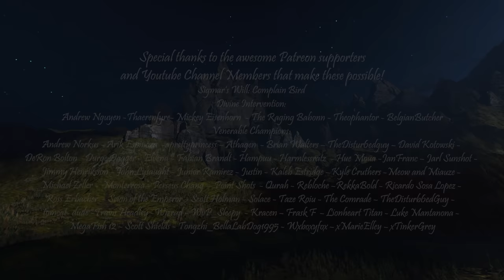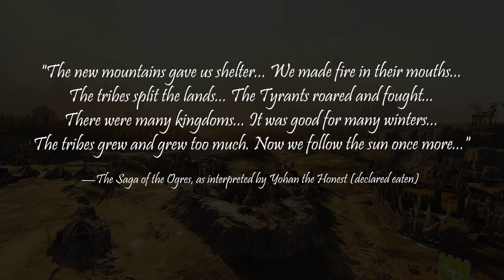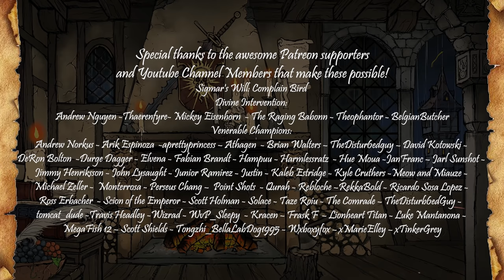WARHAMMER FANTASY LORE: - The Ogre Kingdoms 💀 Total War: Warhammer 3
To the far east of the Dark Lands, lies one of the largest and most dangerous kingdoms known in the world of Warhammer. Yet this is a place that not too many have been able to witness with their own eyes, but the few who have gone there and actually made it back, tell tales of massive Ogres that wander the mountains, of unnatural blizzards that never end and rare creatures not found elsewhere. This kingdom is mostly made up of the commonly obese ogres, giant humanoid beings with a never satisfied appetite for fighting and potentially more importantly; eating.

►Script: Eli J. & Choyer
►Video Edit: Choyer
►Narration: Adam R. / Marl productions